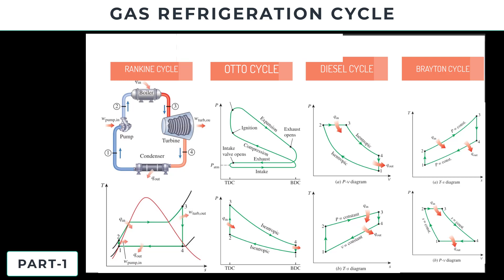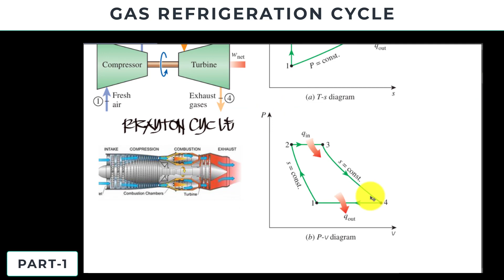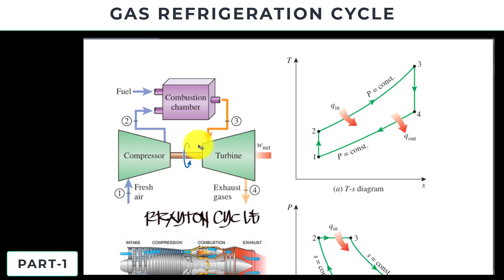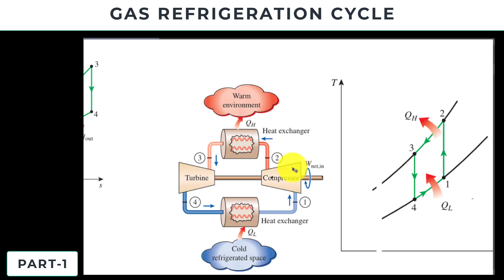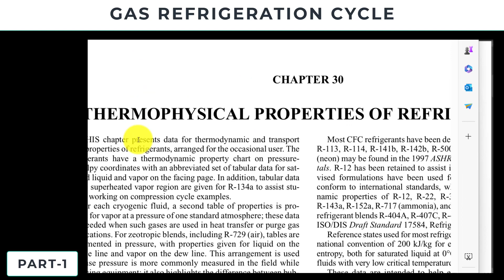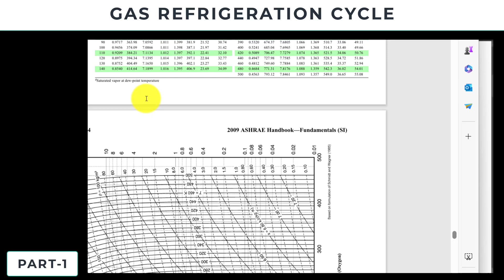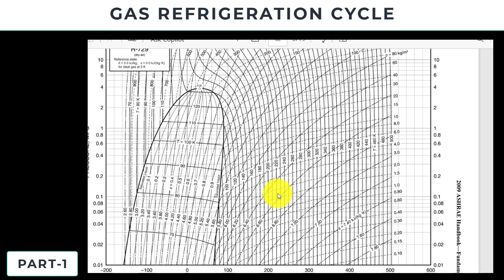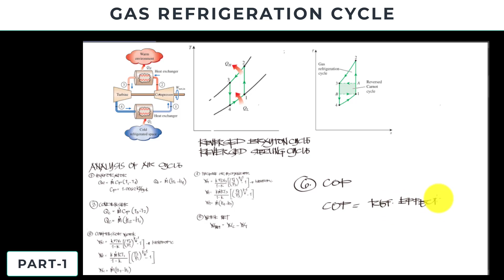GAS REFRIGERATION CYCLE PART 1